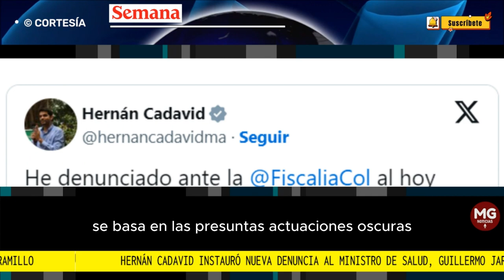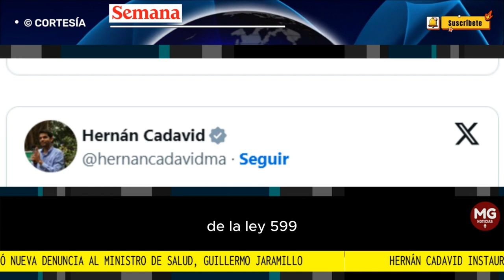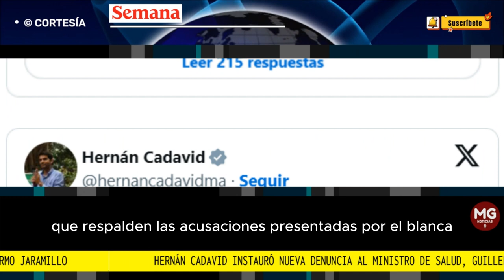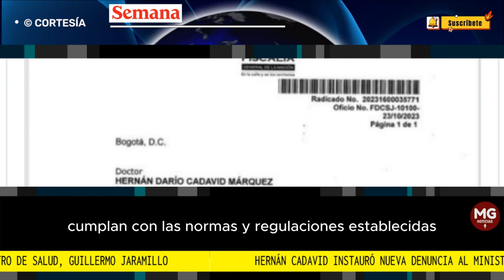'OSCURAS ACTUACIONES' ⚫ NUEVA DENUNCIA CONTRA EL MINISTRO JARAMILLO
Hernán Cadavid instauró nueva denuncia al ministro de Salud, Guillermo Jaramillo
El representante a la Cámara solicitó que se abra una investigación contra el ministro de Salud e indicó que no está en condiciones para promover la reforma a la salud.
CONFIDENCIALES SEMANA